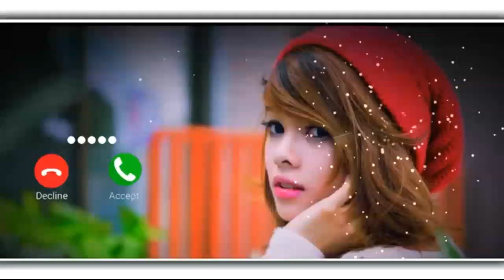New Go SMS Ringtone New Messages Ringtone Best Go Sms Ringtone